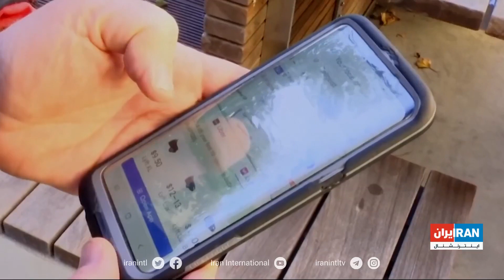گزارش گاردین از ۱۲۴ هزار سند درز یافته؛ چگونه برخی رهبران اروپا به کمک اوبر شتافتند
روزنامه گاردین با اشاره به دریافت ۱۲۴ هزار سند درز کرده از شرکت اوبر، گزارش داد که این اسناد نشان می‌دهد چگونه این شرکت اقدام به لابیگری مخفیانه با مقام‌های ارشد اتحادیه اروپا کرد و آنها چه کمک‌هایی به شرکت اوبر برای دور زدن موانع کردند

گزارش شبنم آذر، ایران اینترنشنال